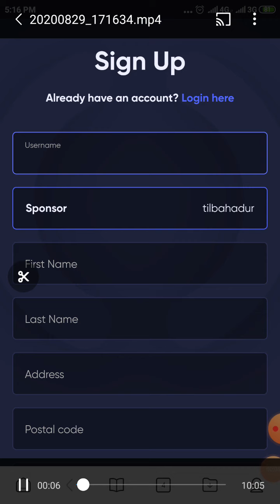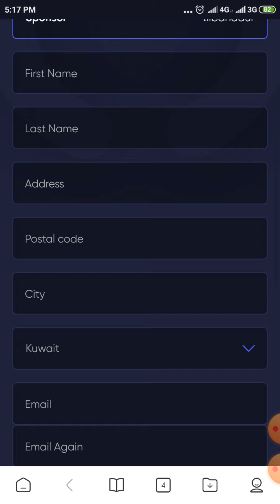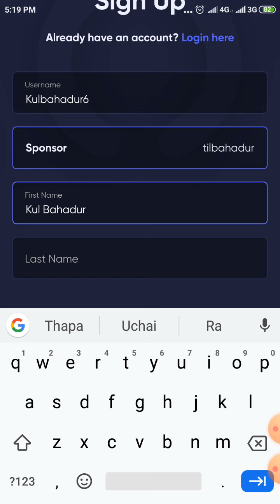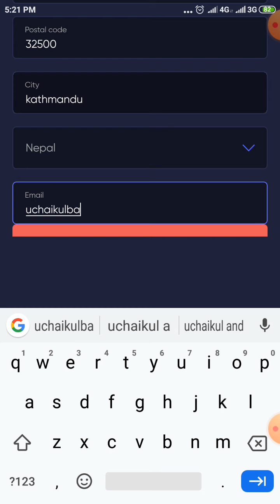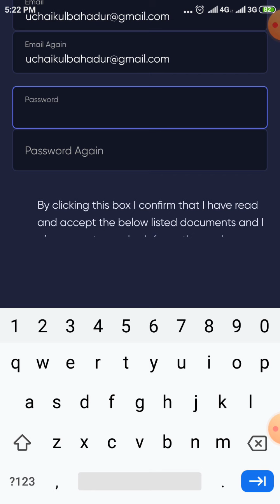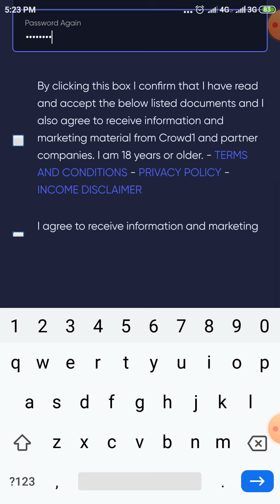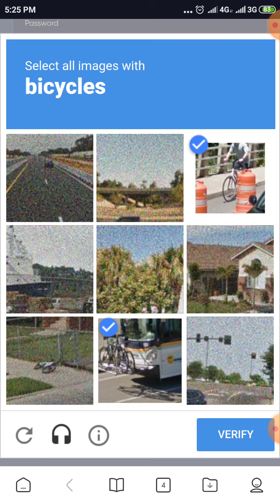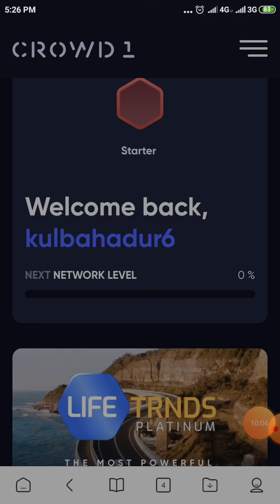How to join crowd1 online member rejester